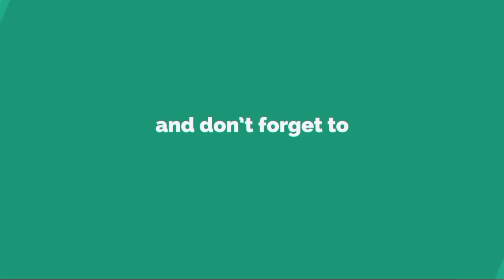कांग्रेस से भाजपा में आए जितिन प्रसाद ने सीएम योगी से की मुलाकात, आखिर क्या हैं इसके मायने ?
वीओ - उत्तर प्रदेश भाजपा में पिछले कुछ समय से उथल पुथल जारी है इसी बीच हाल ही में राहुल गांधी के करीबी माने जाने पूर्व केंद्रीय मंत्री एवं यूपी में ब्राह्मण चेहरा जितिन प्रसाद ने भाजपा का दामन थामा बीजेपी में शामिल होने के बाद भाजपा नेता जितिन प्रसाद पहली बार लखनऊ पहुंचे एयरपोर्ट पर कार्यकर्ताओं ने जोर शोर से उनका स्वागत किया जिसके बाद पार्टी मुख्यालय पहुंचे पार्टी मुख्यालय में स्वतंत्र देव सिंह से मुलाकात की मुलाकात के बाद मुख्यालय में अपने समर्थकों को भी बीजेपी में शामिल कराया जिसके बाद भाजपा मुख्यालय से निकलकर सीएम आवास पर पहुंचकर सीएम योगी से मुलाकात की सीएम से मुलाकात के बाद भाजपा नेता जितिन प्रसाद ने क्या कुछ कहा

बाइट - भाजपा नेता जितिन प्रसाद

वीओ 2 - हालाकि ये मुलाकात किस वजह से हुई ये साफ नहीं है लेकिन कयास लगाया जा रहा है कि चुनाव से पहले आने वाली भूमिका पर चर्चा संभव है।